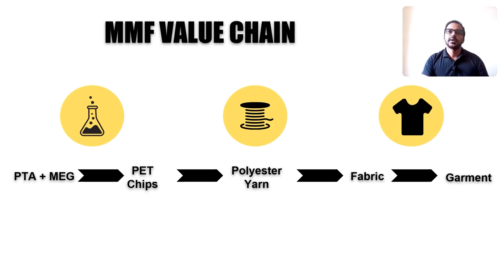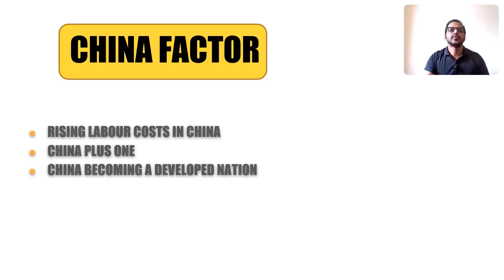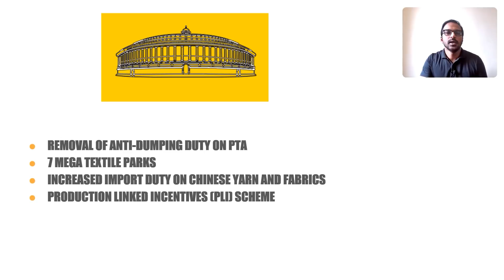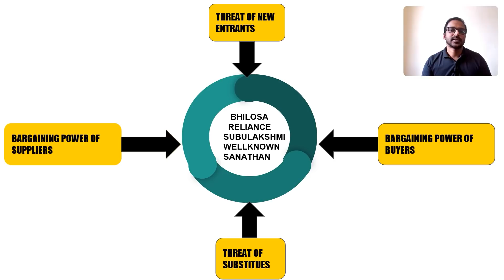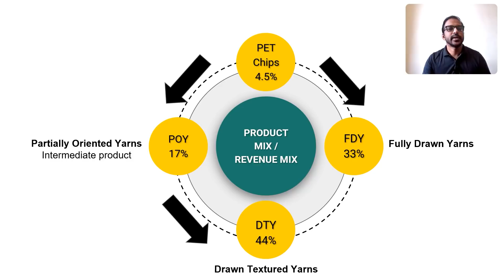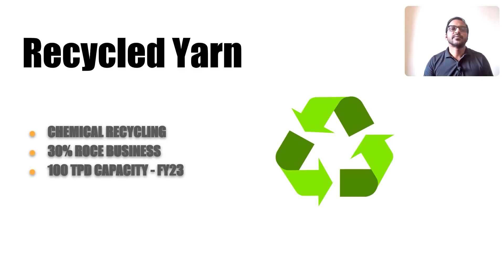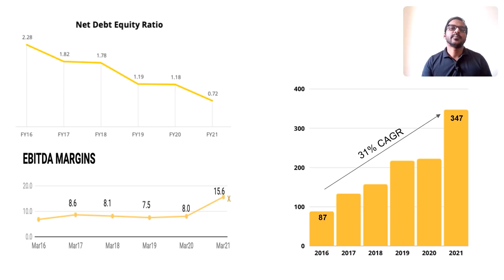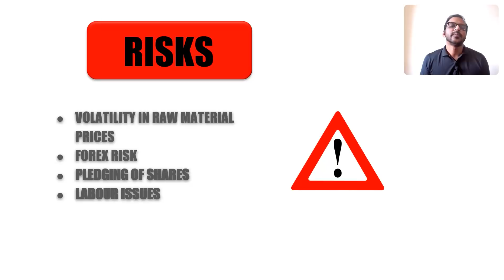Filatex India- Better Days Ahead | Business Analysis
Filatex India | Business Analysis | Stock Fundamental Analysis

Learn about the business and why the current earnings trajectory might continue

0:00 Introduction
3:07 Tailwinds
7:09 Porters 5 forces
10:18 Recycled polyester
15:38 Risks